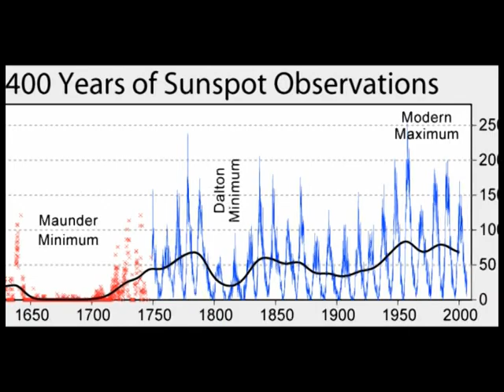30 Year Cold Global Climate Is Underway! ( Mini Ice Age )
Former NASA consultant, climatologist John L. Casey: 'a radical shift in global climate is underway, 30-year cold spell will strike Earth.  Casey suggests climate-change theorists have simply wedded themselves to the wrong theory - namely, that global temperatures respond to the level of greenhouse gases in the atmosphere. Any scientist suggesting otherwise is castigated as a heretic, though there are other prominent scientists who support Casey.   Noted Russian astrophysicist Habibullo I. Abdussamatov has argued that a new mini-ice age has begun, though Casey doesn't go that far. He does agree with Abdussamatov that the real driver of global climate is solar activity, namely sunspots. These correspond to shifts in global temperature with a greater than 90 percent accuracy, he says. The environmental left focuses instead on ever-rising greenhouse emissions, suggesting nature is just taking a bit of a breather before the upward march in temperatures ineluctably resumes.